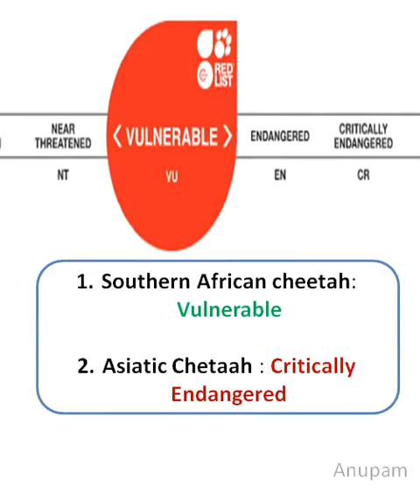Action Plan for Cheetah Reintroduction in India